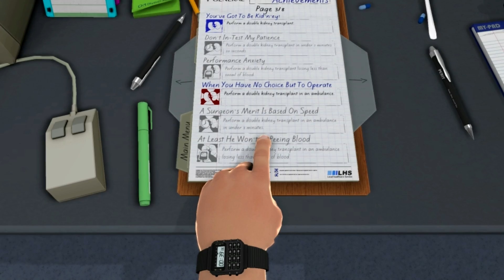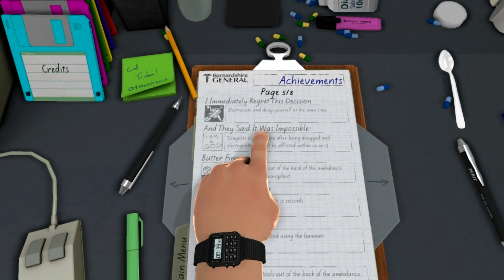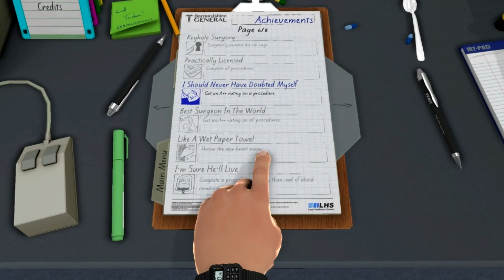Guude Games - Surgeon Simulator 2013 - E07 - Wax On, Wax Off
Like the professional that I am I tackle moving brain surgery like a champ!

Surgeon Simulator 2013 has made it through the steam greenlight process and is now available.

The original game was the result of a 48 hour competition and the final product looks like it will deliver the same enjoyment. I hope you guys are ready, I am a doctor.